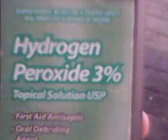"Safe Harbor" 2 - 4.15.2023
This video was taken at 10:52 am CST on April 15, 2023.

11:56 am CST